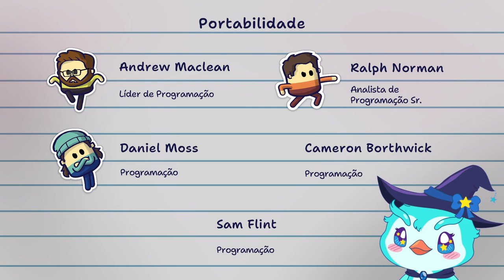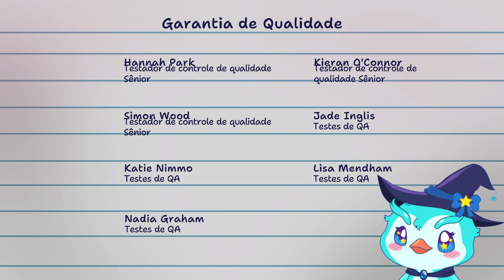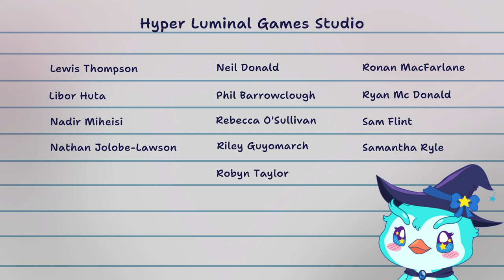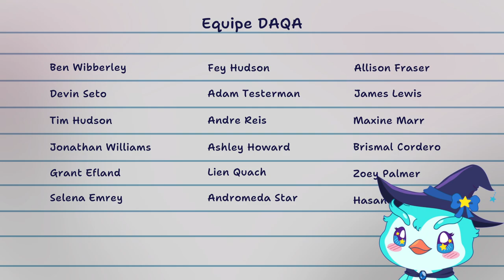PenGamer | Pine Hearts - Parte Final